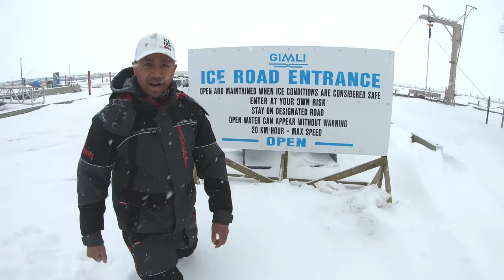Ice Road Walleyes at Lakeview Gimli Resort - Manitoba Hot Bite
Lakeview Gimli Resort is nestled on the shores of one of the premiere walleye lakes in the world. Lake Winnipeg is home to trophy greenback walleye that can be caught all throughout the winter season. The friendly town of Gimli maintains an ice road onto the lake accessed from their iconic marina adjacent to the resort.

You can effectively home base your Lake Winnipeg trip from Lakeview Gimli as it is conveniently located close to multiple hotspots in the south basin. You can also choose to fish the area right at Gimli Harbour as we did on this trip. The regularly plowed ice road grid makes it easily accessible for wheeled and tracked vehicles alike. The fishing within sight of town, as showcased in this video, can be lights out incredible.

for more information about booking a trip.